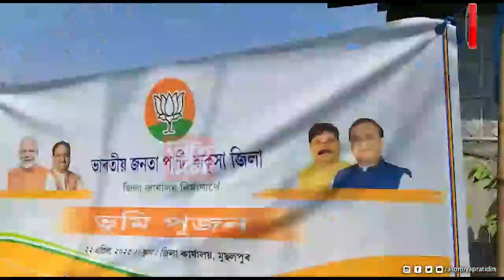বাক্সাৰ মুছলপুৰত কেন্দ্ৰীয় ৰাজ্যিক মন্ত্ৰী প্ৰহ্লাদ সিং পেটেলৰ বিজেপি জিলা ভৱনৰ ভুমি পুজন।